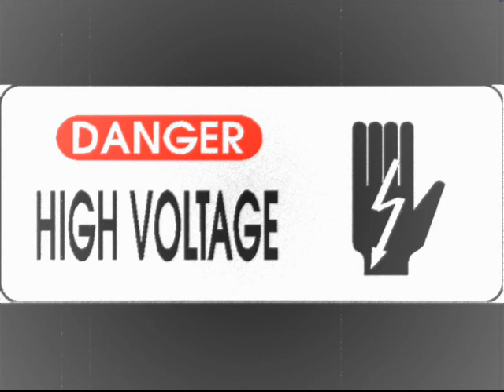High Voltage - Tremors HQ